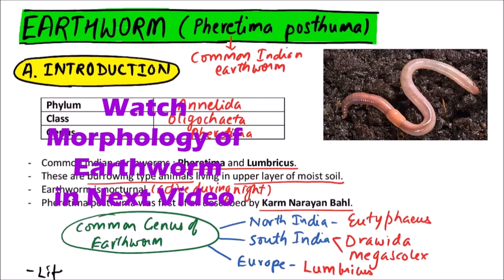XI.07A.01 – Earthworm – Introduction | NEET / AIIMS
In this video on Earthworm ,  – Earthworm – Introduction | NEET / AIIMS

In this Channel Videos, we have Placed Information such as:

11th Class - NEET Biology - Anatomy of Flowering Plants & Morphology of Flowering Plants- Imp. Ques.

Animal Kingdom - Part 2 - Important Questions - NEET 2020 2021 - Dr. Rajeev Ranjan - NEETprep

Animal Kingdom - Part 1 - Important Questions - NEET 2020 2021 - Dr. Rajeev Ranjan - NEETprep

11th Class - NEET Physics - Motion in a Straight Line | IMPORTANT QUESTIONS | AIIMS | NEET 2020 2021

11th Class - NEET Biology - Animal Kingdom | IMPORTANT QUESTIONS | AIIMS | NEET 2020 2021

NEET 2019 RESULT OUT - NOW WHAT? Join NEETPrep Online Video NOW TO CRACK NEET

NEET 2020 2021 Preparation - Units and Measurements| AIIMS | Physics Video Lectures

VERY BIG SECRET for AIIMS ASSERTION REASON questions AIIMS 2019, 2020; extra practice NEET 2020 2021

AIIMS 2019 Physics Assertion Reason - AIIMS Previous year Question Paper with answers - NEET 2020

CRACK NEET & AIIMS 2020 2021 without DAILY Schedule? WRONG.

NEET 2020 - Scholarship Test for Droppers and Class 12th Students | Starting from 7-May-19

NEET 2019 Answer Key Question Paper analysis solved answers - 2020 & 2021 preparation video lecture

NEET 2019 Score Calculator - KNOW YOUR NEET 2019 SCORE NOW - NEET 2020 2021 preparation Motivation

WHAT TO DO if you DON'T get CUTOFF Marks? NEET 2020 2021 preparation Motivation Tips & Tricks Cutoff

All you need to KNOW about NEET Exam - NEET 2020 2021 preparation Motivation Tips & Tricks Cutoff

NEEtprep Student: Ready to appear for NEET today - Share your JOSH videos at 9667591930

2:00 p.m. to 5:00 p.m.: NEETprep will be posting VIDEOS for PARENTS from 2:00 p.m. to 5:00 p.m.

अब क्या करें? - FINAL DAY BEFORE NEET 2019 - NEET 2019 NEET 2020 NEET 2021 motivation preparation t

NEETprep NEET 2020 DAILY SCHEDULE - NEET 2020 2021 preparation Motivation Tips & Tricks

NEETprep NEET 2021 DAILY SCHEDULE - NEET 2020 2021 preparation Motivation Tips & Tricks

Polymers and Biomolecules - Live session and Revision - (NEET 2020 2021 Preparation)

5 Days Left - WHAT TO DO NOW? NEET 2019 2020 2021 preparation Motivation Tips & Tricks

BUILD CONCEPTS & Practice Q on NEETPrep App - Live Session Schedule | NEET 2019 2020 Tips & Tricks

NEET Chemistry Questions MCQs Solved (d & f Block) | Syllabus 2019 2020 Preparation- Live Lectures

How to get PAST 10 YEAR BOARD PAPERS on NEETPrep App | BOARD EXAMS, NEET 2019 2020 Tips & Tricks

Tiebreaker Rule - HIGHER RANK FOR SAME Marks - NEET 2018, 2019, 2020 cutoff

Hard to manage both BOARDS & NEET studies? WHAT TO DO? NEET AIIMS 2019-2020 Preparation Tip Tricks

Chemistry Questions Solved with answers - Basic Concepts of Chemistry (NEET 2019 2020 Preparation)

NEET Revision Strategy- LAST 2 MONTHS | Get 550+ in NEET 2019 | NEET preparation tips & tricks

INSTRUCTIONS from DR. NK SHARMA on MASTERCLASS TEST|NEET 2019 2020 | Preparation Tips Tricks Biology

NEET Physics Questions Video Lectures -Magnetism & Matter,Electromagnetic Induction - NEET 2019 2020
Get Into PRIVATE STUDY GROUP with Dr. NK SHARMA|NEET 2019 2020 | Preparation Tips & Tricks - Biology

Photosynthesis in Higher Plants -NEET 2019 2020 Video Lectures Biology Questions chapterwise answers

NEET 2019 gives FREE MARKS (negative marking loophole) NTA please FIX | NEET 2020 latest news & tips